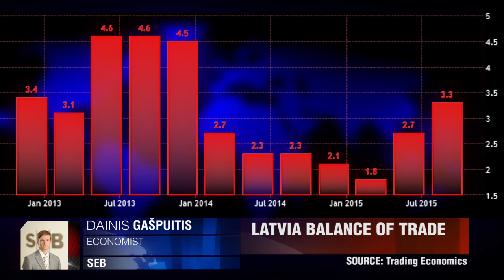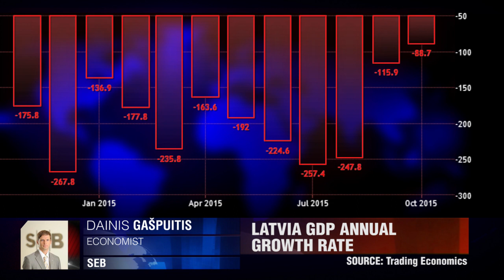Латвия на правильном пути?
“ До сих пор у Балтийских стран нет никаких проблем с ликвидностью”. Дайнис Гаспуйтис, SEB.